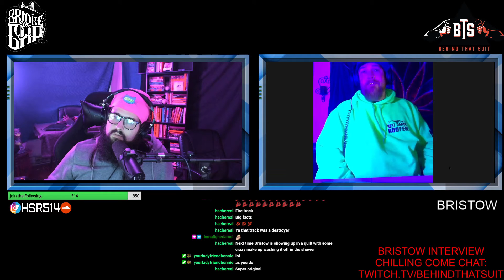WHY BRISTOW IS ALWAYS HIS TRUE SELF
This time on Bridge the Gap, we spoke with Ontario music artist Bristow who discussed music marketing, how he always stays true to himself, and the positive support he gets from strangers. Holden Stephan Roy and Bristow chat about these subjects and more on this interview. Let us know your thoughts on these topics in the comments below.